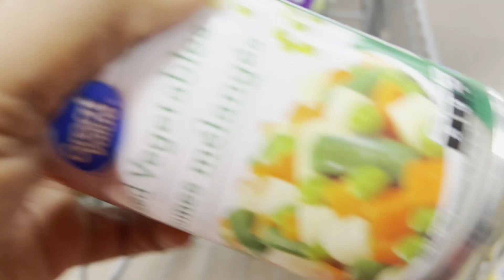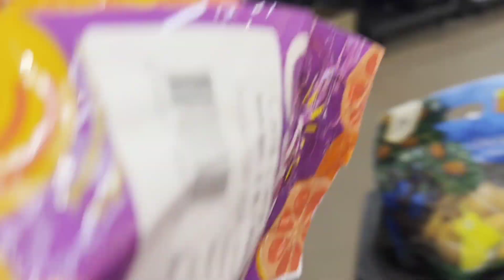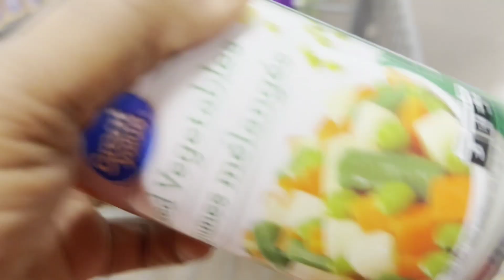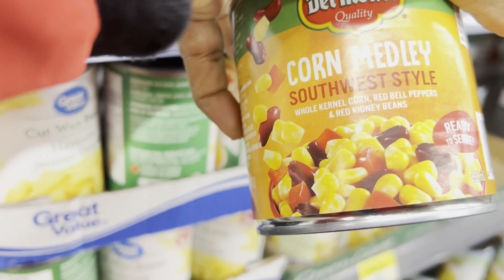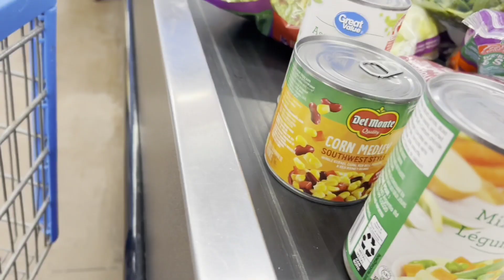SHOPPING VLOG 2023: THE BIG SALE!! / SUPPORT BREAST CANCER